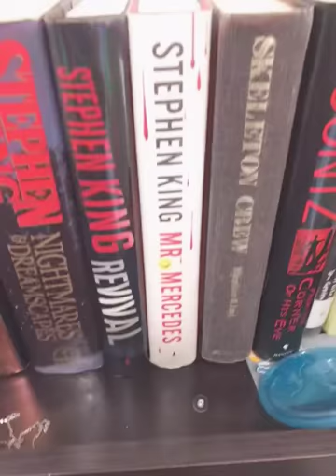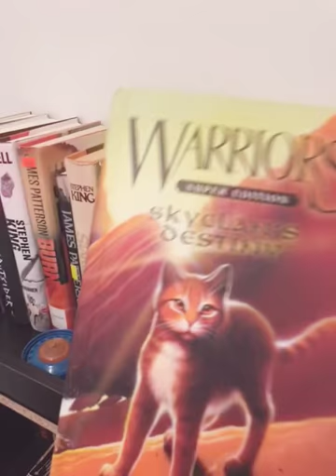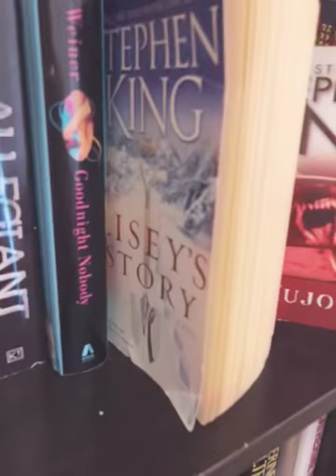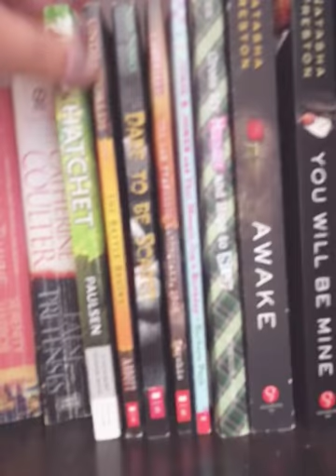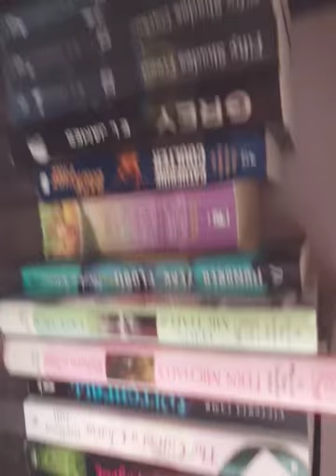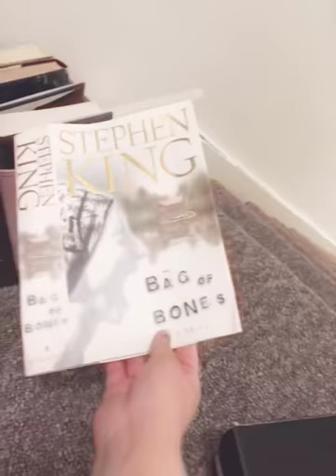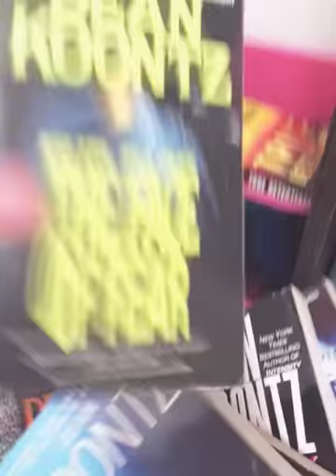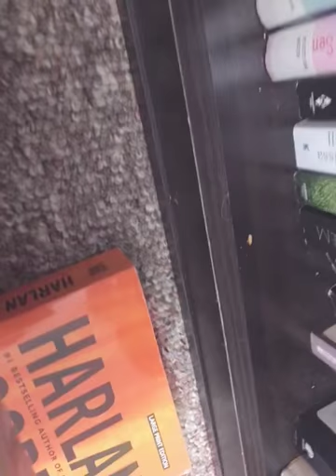HUGE BOOKSHELF TOUR STEPHEN KING ROCKS !!